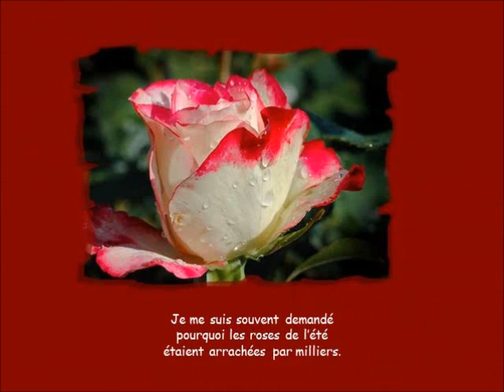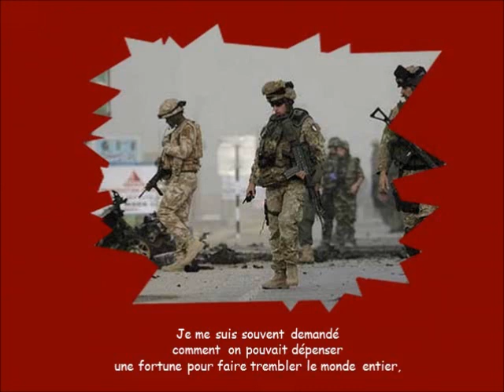Richard Antony je me suis souvent demandé 2009 par BD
Au début un "pps" diapo-musical de 2009 sur Richard Antony - je me suis souvent demandé
je l' ai converti en film
réalisation de BD 21/07/12
BD en 2009